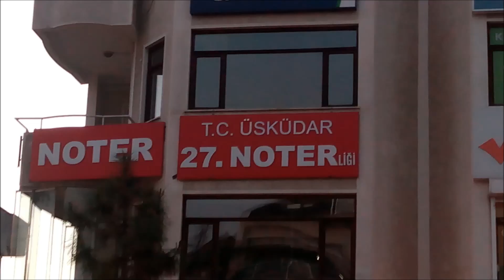KISIKLI ÜSKÜDAR TABELA - TABELACI